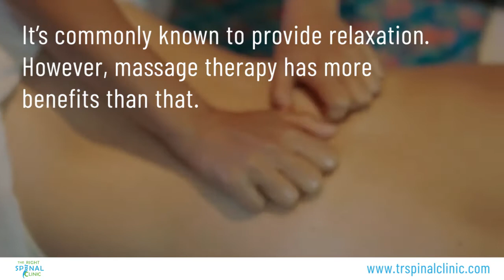Top 5 Benefits of Massage Therapy - Physical Therapist Tampa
Massage therapy is the manipulation of muscles and soft tissues, using various hand techniques such as kneading, pressing, or rubbing. It’s commonly known to provide relaxation. However, massage therapy has more benefits than that. Here are the top 5 proven health benefits of massage therapy.

BOOSTS IMMUNE FUNCTION

Massage therapy increases the production of white blood cells, which helps fight viruses that enter the body.

Massage therapy stimulates the body to produce endorphin, serotonin, and dopamine. These neurotransmitters that help relieve stress and pain, prevent depression, and lets you feel pleasure.

EASES MUSCLE PAINS

Massage therapy helps relax your muscle tissue, reducing muscle spasms and nerve compressions.

The paced pressure from kneading and stroking the body helps improve blood and lymph fluid circulation. It also aids in ridding the body of metabolic waste products.

IMPROVES SLEEP QUALITY

Since massage therapy helps relieve pain and reduces stress, you'll feel more relaxed and have a better sleep quality.

Do you need a massage session to release pain and stress?